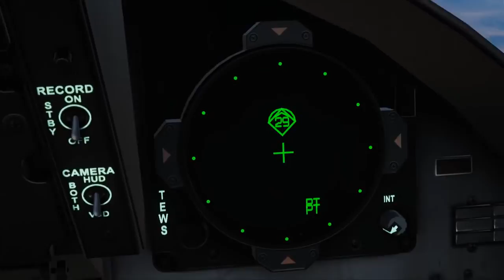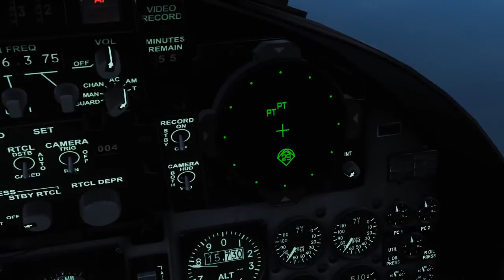fighter jet version 0.01 music and video 📹